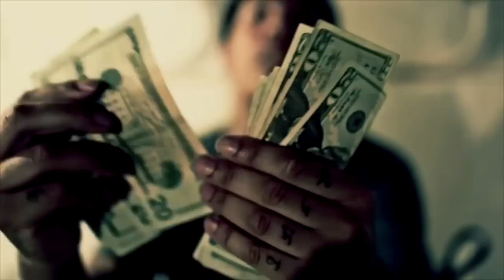KING YELLA FEAT KING LIL JAY #00 X ChaseBanz